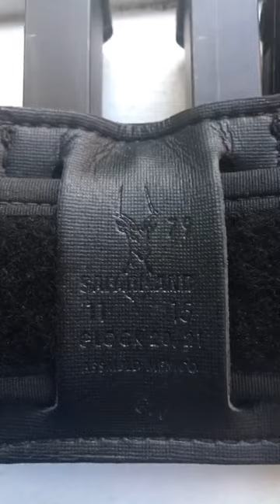Armed garda (irish police) duty belt gear in the description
Safariland holster for sig p226 with x400, a Fox handcuff case for hindge handcuffs,Blackhawk x26 taser holster right hand, handcuffs peerless 801c, Safariland magazine holster for sig p226 mags, Safariland mk3 pepper spray holster, the belt is a bianchi accumold 2 1/4 duty belt, and the glove pouch is the king cobra pouch